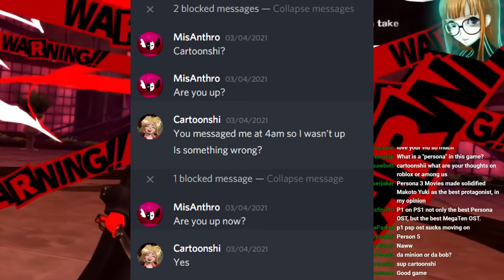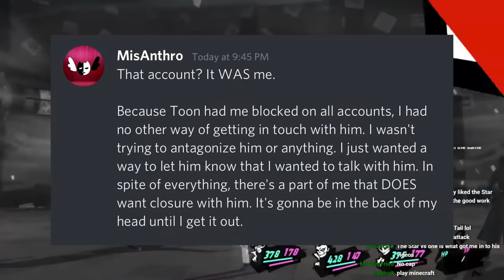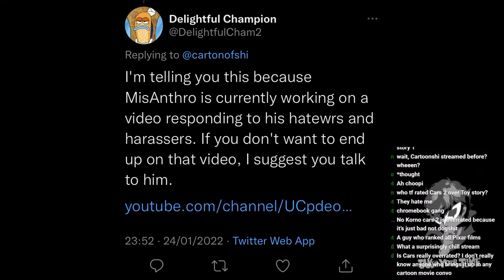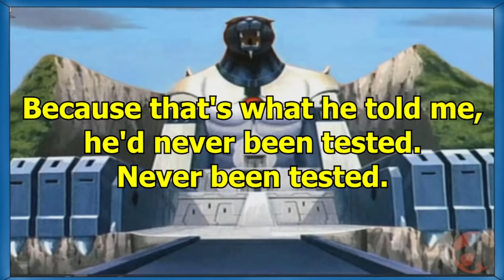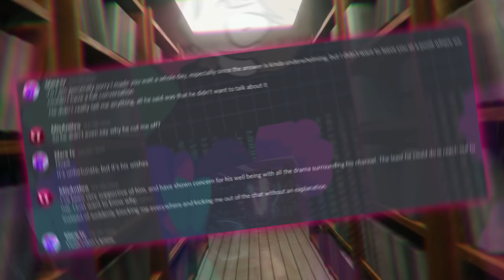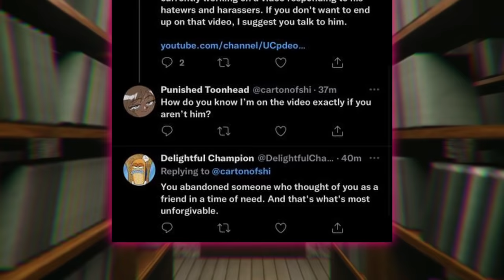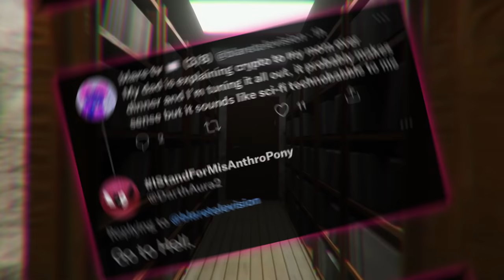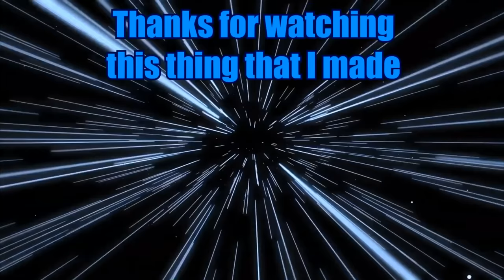MisAnthro Pony | Blackmailer, Manipulator, Snake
I'm tired of it all.

Thank you to BlareTV for helping greatly with this video and for being an amazing friend